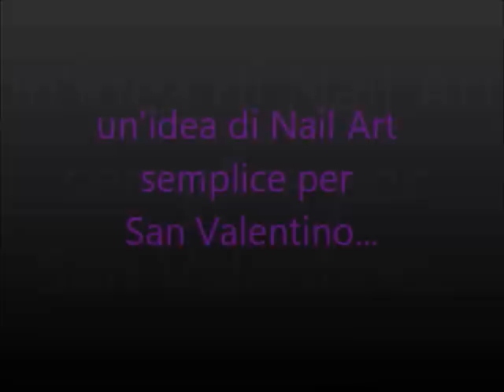semplice nail art ispirata a san valentino, con solo micropittura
Questa è una nail art che ho realizzato qualche tempo fa di cui ho montato solo ora il video.
Il gatto che si vede nelle foto si chiama leone e pultroppo è venuto a mancare qualche tempo fa...:(
Questa nail art come ho già detto e scritto è ispirata a San Valentino, essendoci solo micropittura è semplice da realizzare.
Ho eseguito i cuori con del colore bianco e rosso e ho utilizzato smalti di colore verde e rosa e infine quello trasparente.